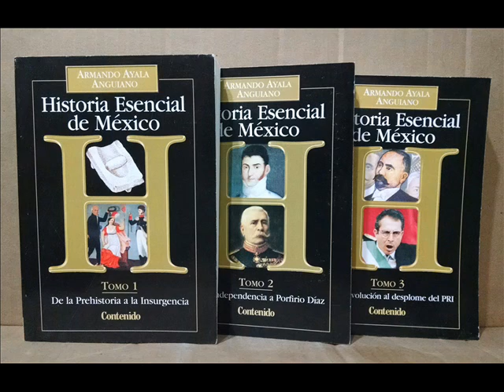HEDM T2 089 a 097 ---P1C4 Santa Anna y los Comecuras 1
Historia Esencial de México, por Armando Ayala Anguiano.

Los aconteceres de Santa Anna... primera parte.